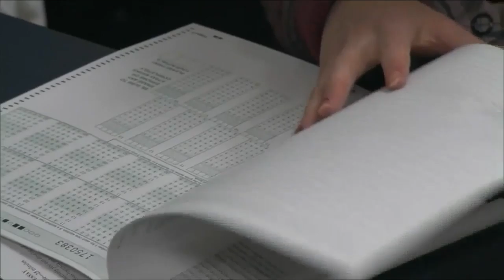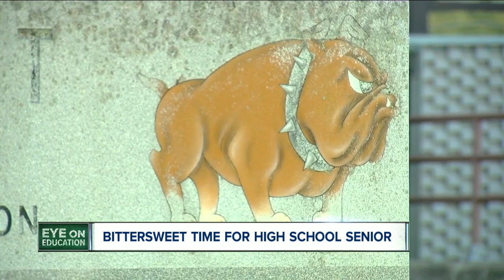High school seniors sad to be missing the final few months of classes, sports & friends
High school seniors sad to be missing the final few months of classes, sports &amp; friends